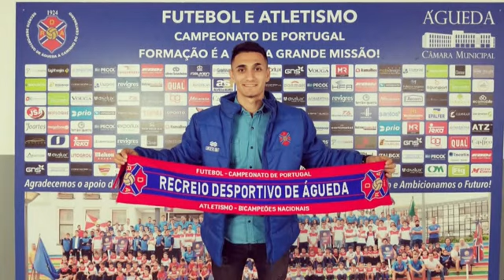Local soccer player didn't let a disablity deny him of his dream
A feature I shot, wrote, edited and voiced for CTV.